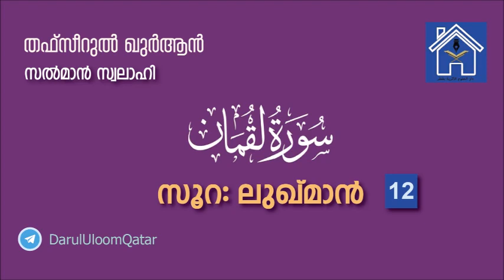തഫ്സീറുൽ ഖുർആൻ - സൂറ: ലുഖ്മാൻ (Part 12) - സൽമാൻ സ്വലാഹി | Surath Luqman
Part 12